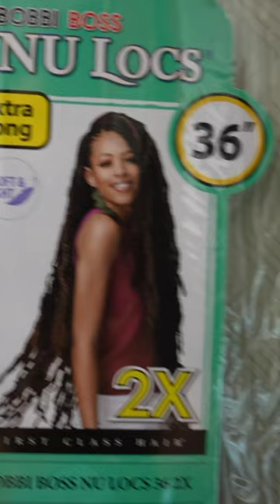Locked In Cova Beauty Supply!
What would you do if you had a beauty supply store all to yourself?
If you're in Atlanta, you HAVE to see this place for yourself!

I'll answer your questions and keep it anonymous 🤎

As always thank you for hanging out with me and I can't wait to see you again!